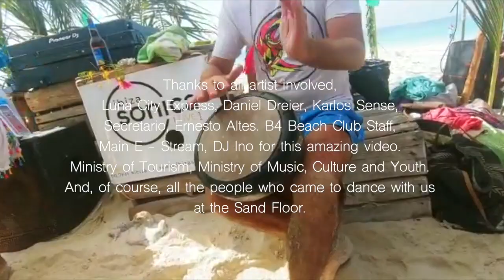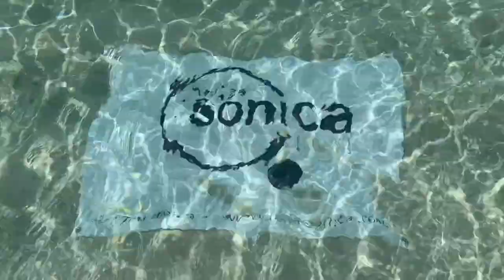Luna City Express - Zanzibar Sand Bank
Watch the video recap of our experience at Zanzibar!, Enjoy